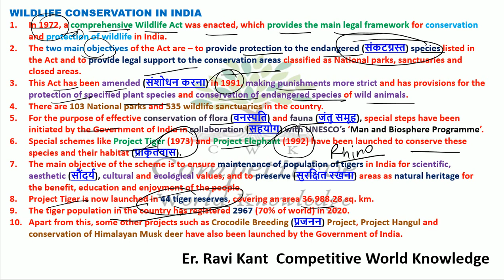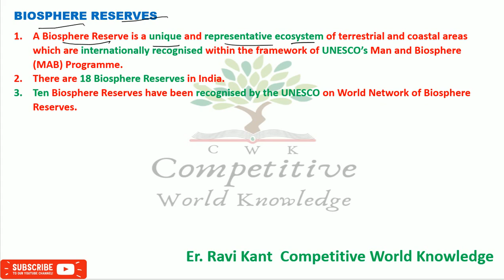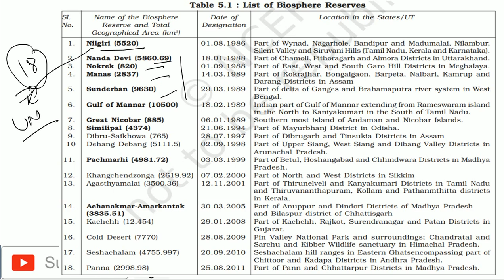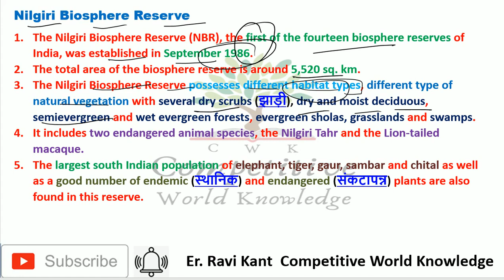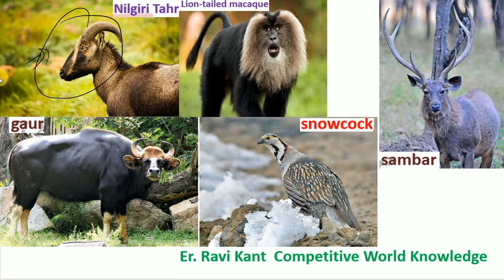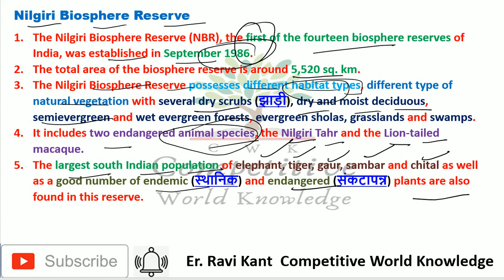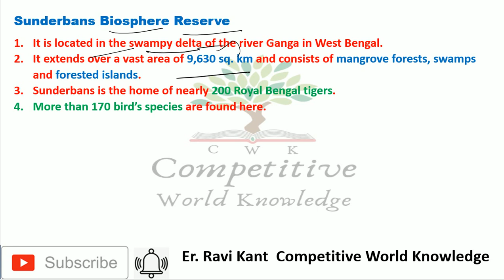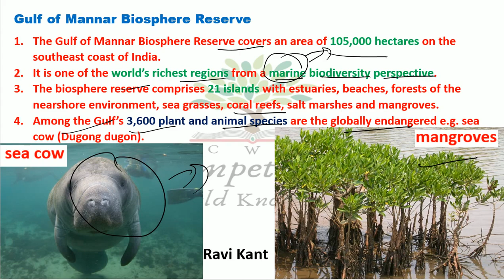Natural Vegetation chapter 5 class 11 Geography Part 3 (हिंदी में) || INDIA : PHYSICAL ENVIRONMENT